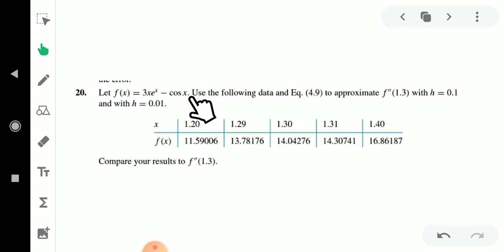Second derivative midpoint formula problems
For 5 th sem students